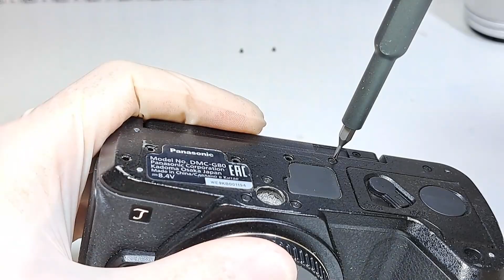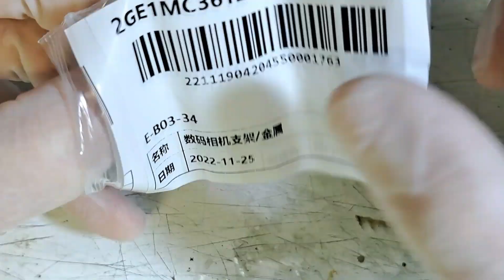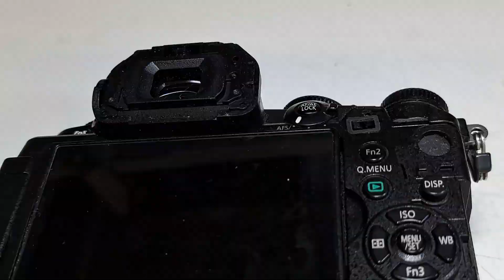26 декабря 2022 г. поменять часть - разобрать все